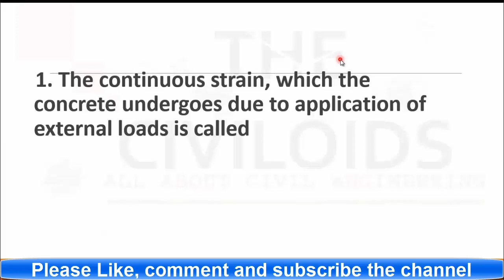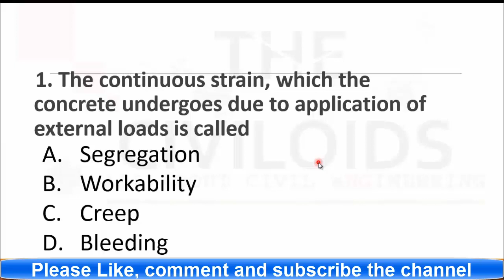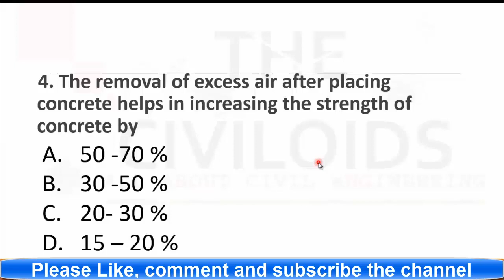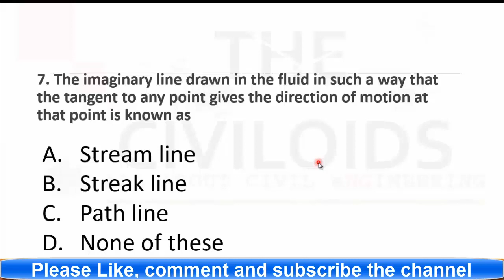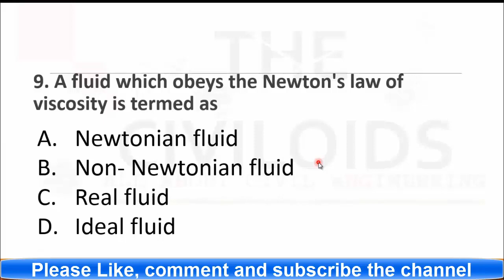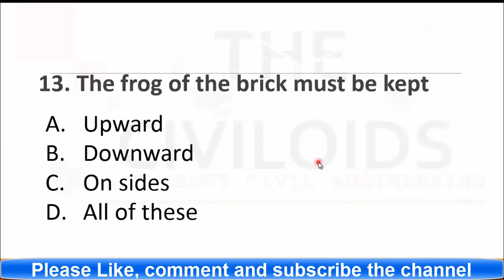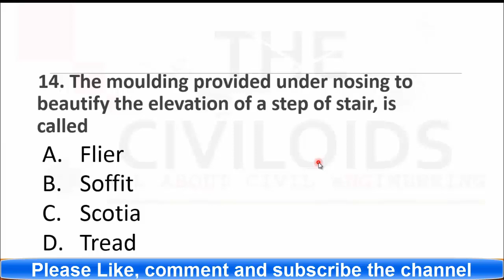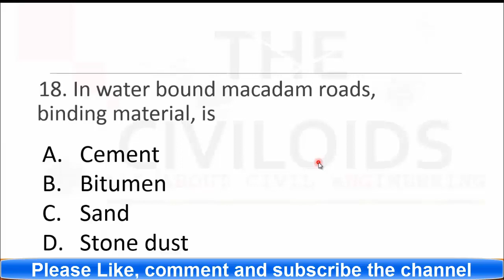important civil engineering mcqs part 4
In this video  lecture 20 important MCQS of civil engineering, collected from different sources are solved and explained in detail. These Mcqs are equally important for all types of civil engineering tests like test for SDO, assistant director, junior engineer civil, sub-engineer etc.